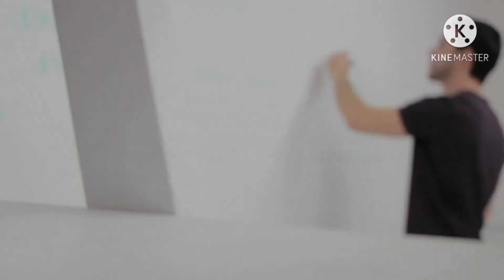రామాయణ, భారతాది కావ్యాలు ఎందుకు చదవాలి? అని ఎవరైనా అడిగినప్పుడు ఈ చిన్న కథ చెప్పండి.